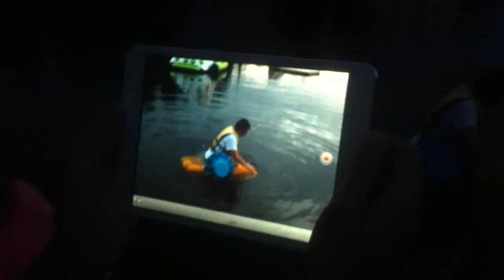Hand paddle boat fail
Eli, defying cartoon gravity.